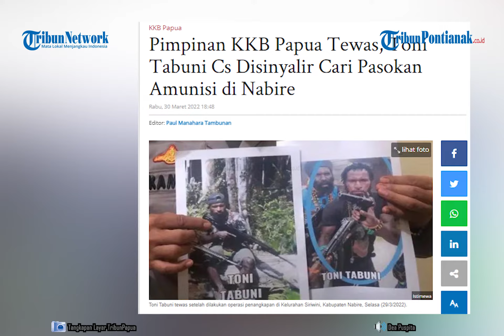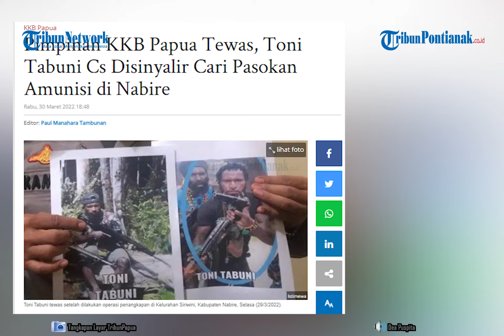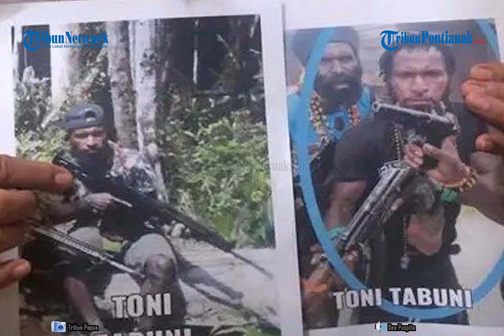🔴Detik-detik Pemimpin KKB Ndeotadi Ditembak Mati Satgas Cartenz di Nabire, Sempat Lakukan Perlawanan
Direktur Reskrimum Polda Papua Kombes Faizal Ramadhani menyebut, penangkapan dua anggota Kelompok Kriminal Bersenjata (KKB) di Nabire pada Selasa (29/3/2022), disinyalir saat sedang mencari pasokan amunisi.

Satgas Penegakan Hukum Operasi Damai Cartenz melumpuhkan pimpinan KKB bernama Toni Tabuni (24), dan anggotanya Kais Tabuni (25) di Kelurahan Siriwini.

Toni Tabuni tewas karena melawan saat akan ditangkap. Toni merupakan pimpinan KKB Ndeotadi atau kelompok Dambet.